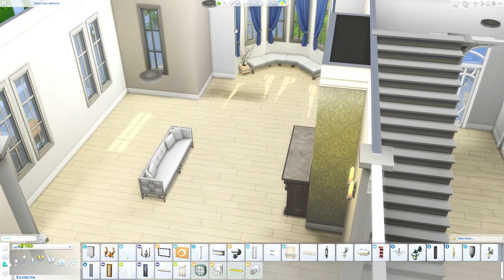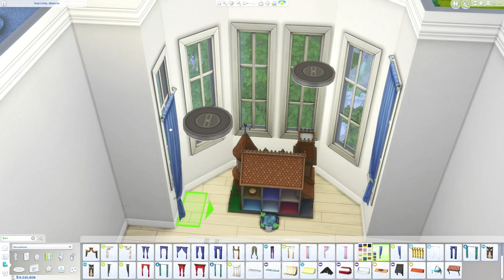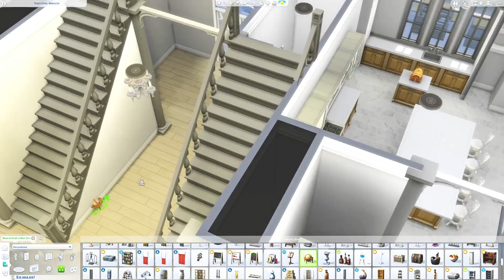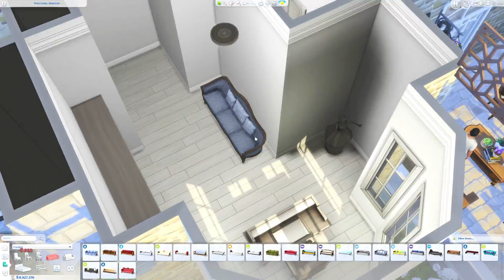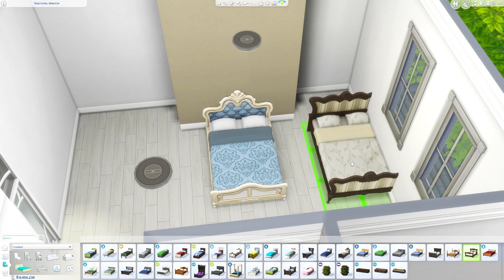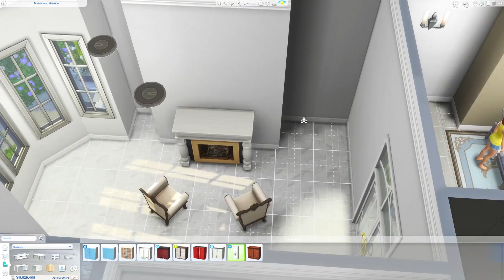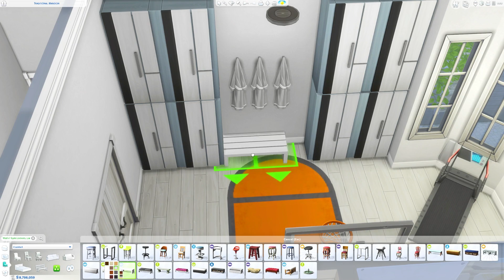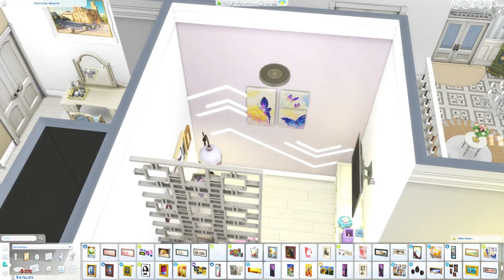The Sims 4: Speed Build | Traditional Mansion | Part 2 (CC Free)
Buy games at a discounted price
Instant Gaming: